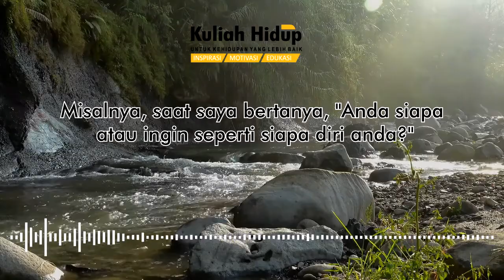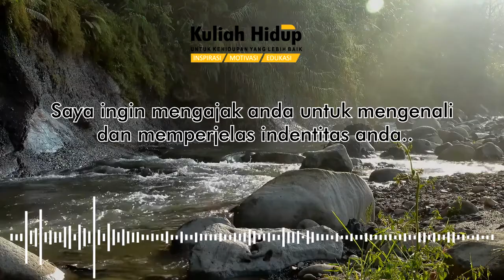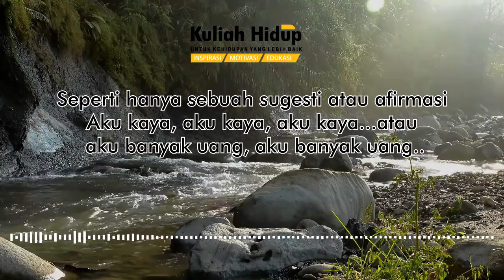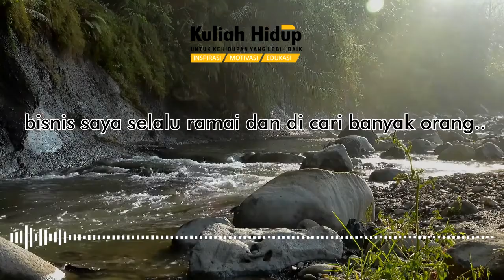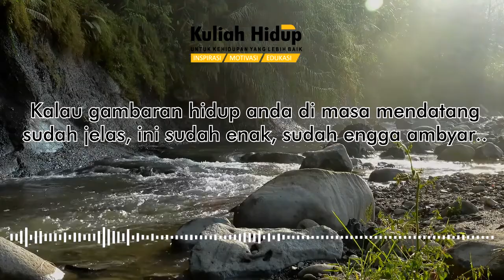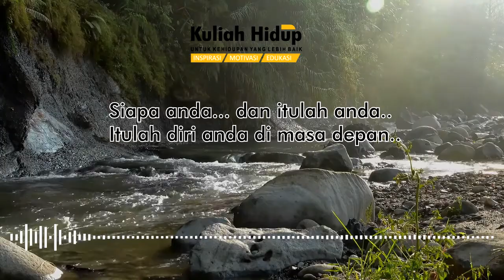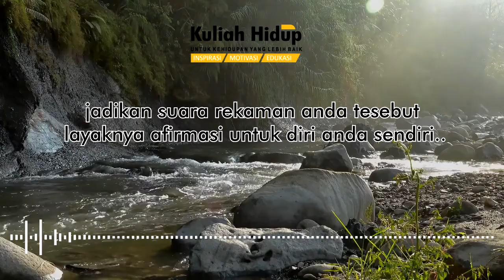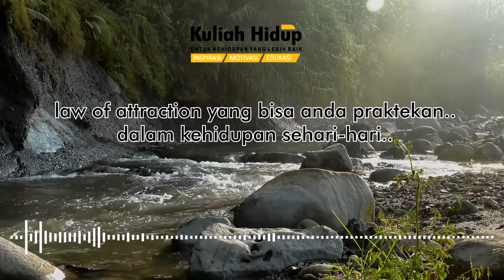Kenali dengan jelas tujuan anda di masa depan - Law Of Attraction Indonesia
Silahkan di simak untuk bisa diaplikasikan dan dipraktekan dalam kehidupan sehari-hari anda untuk kehidupan yang lebih baik. Semoga bermanfaat!

Kuliah Hidup adalah channel yang berisi Motivasi, Inspirasi, Edukasi, Spiritual dan Pengembangan diri yang bermanfaat untuk di simak. Kuliah Hidup untuk kehidupan yang lebih baik.

👉  Beritahu kami jika didalam konten kami

Harapan kami semoga bisa mendapat manfaat dan energi positif dalam tayangan konten ini.   Tetap Sehat tetap semangat, semoga kita terus bisa belajar dan bertumbuh untuk kehidupan yang lebih baik.

Kami senang berinteraksi dan menghargai komentar Anda untuk membantu kami meningkatkan channel ini.

Nyalakan lonceng nya agar selalu mendapatkan update-an terbaru dari Channel Kuliah hidup.